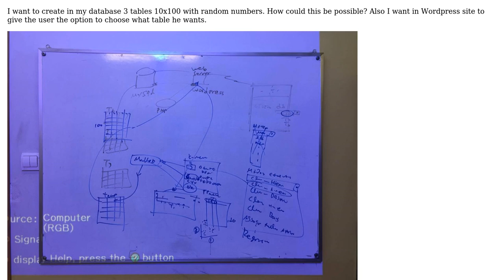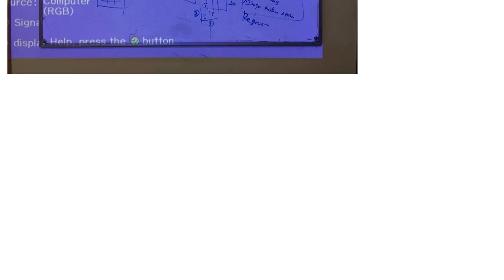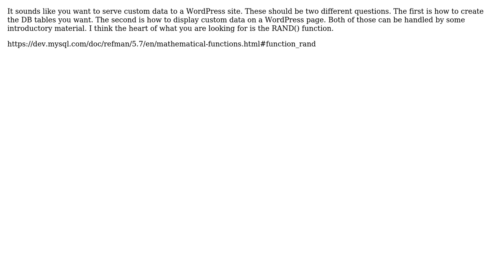How to create in Sql a table 10x100 with random numbers?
With thanks & praise to God, and with thanks to the many people who have made this project possible! | Content (except music & images) licensed under CC BY-SA | Music | Images & others | With thanks to user Peter Beacom user Michael Nikolaidis and the Stack Exchange Network Trademarks are property of their respective owners. You are responsible for your own actions.